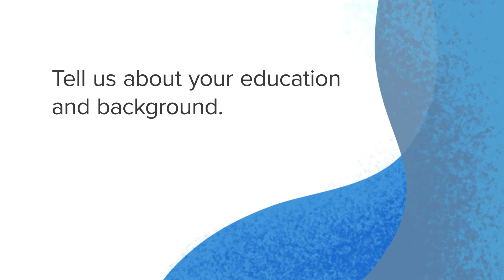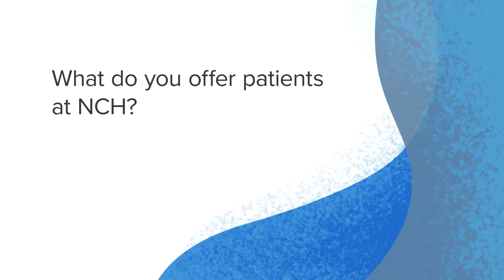Get to Know Dr. Russell Becker | NCH Healthcare System